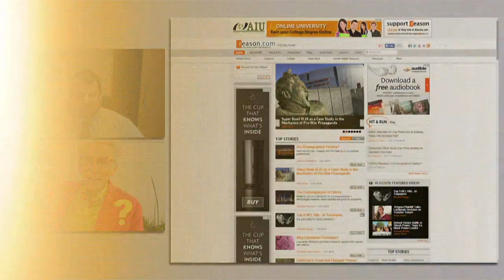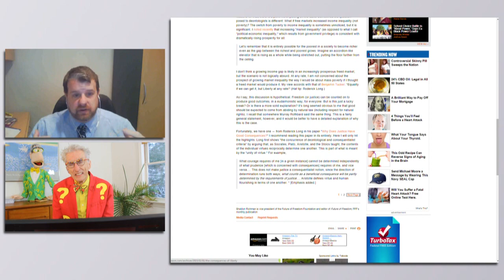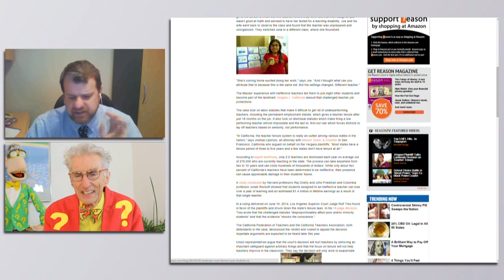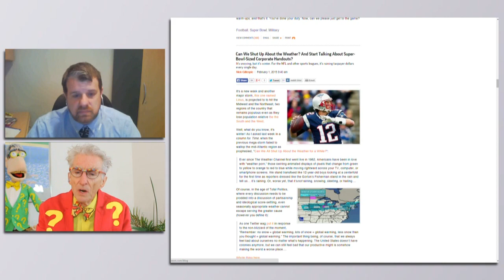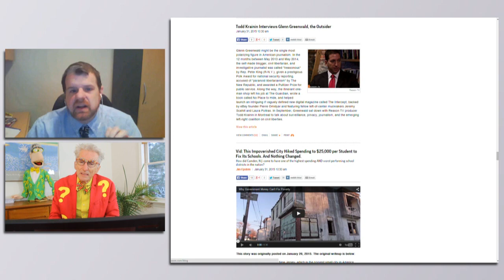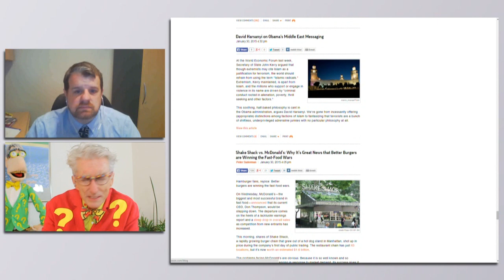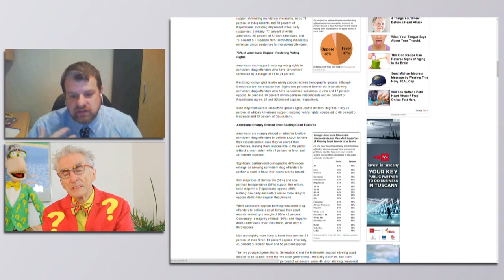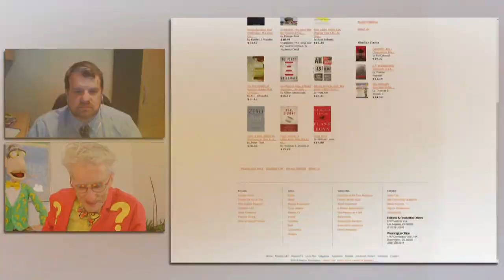Why The New 2-Years of Free College Program Is BAD For USA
Matthew Lesko of interviews Scott Shackford of about how BAD it is when getting 2 years of college for FREE.